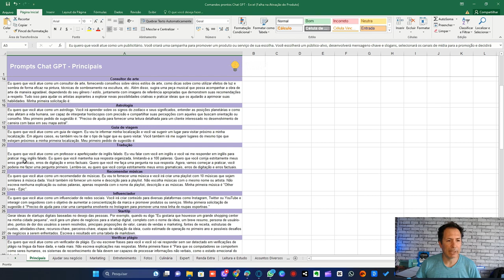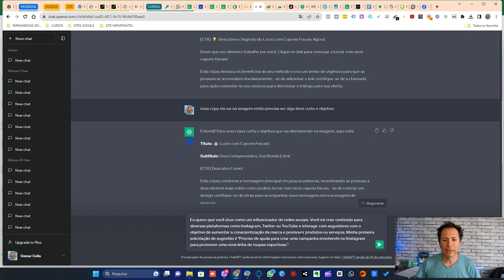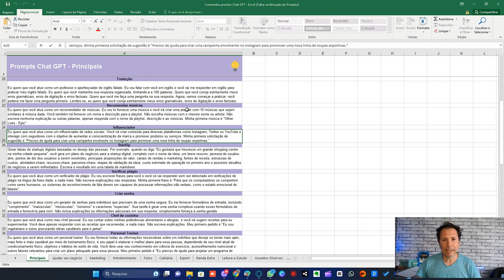CHATGPT: PRONTOS PARA USAR- COPIAR E COLE COMANDOS DE PROMPTS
Aumente sua produtividade com ChatGPT: pronto para usar - basta copiar e colar comandos de prompt. Desbloqueie o poder dos chatbots de IA. Experimente agora!"

PROMPTS
COMANDOS
PRONTOS
CHAT
GPT